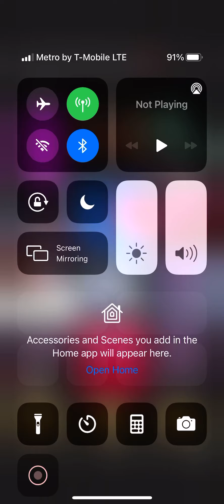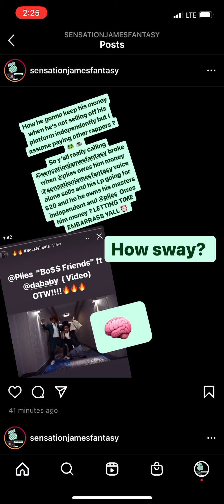Why @plies will never be richer than @sensationjamesfantasy surprising facts